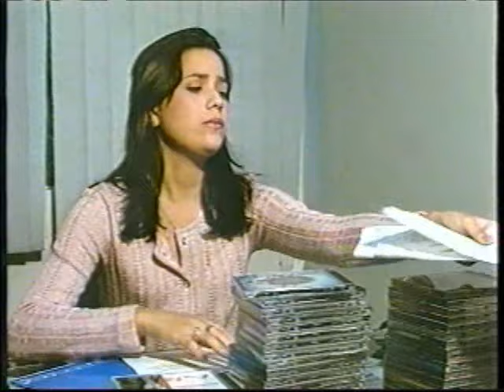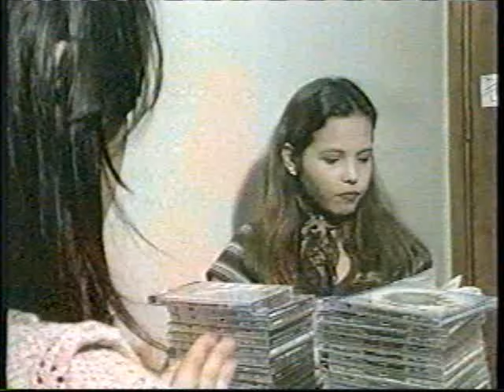De Sol a Sol 2-cap. 5 - El Club de Los Tigritos